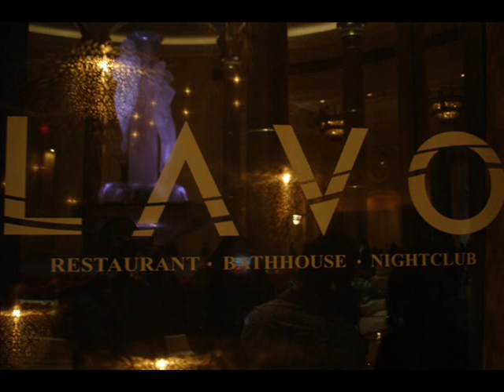Soluchi and Meluchi performing at Club LAVO, NYC (a must watch)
My brother and i perform to Michael Jacksons "Billie Jean", Rihanna's "Only Girl", and Ciara's "Gimme Dat"